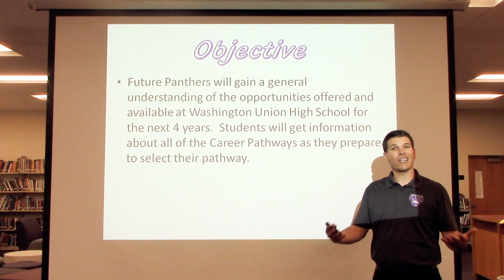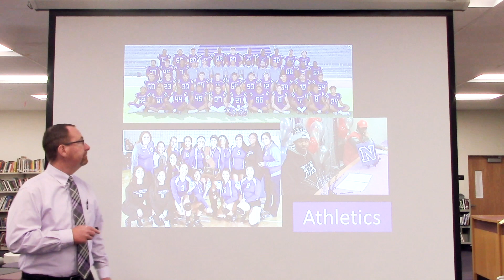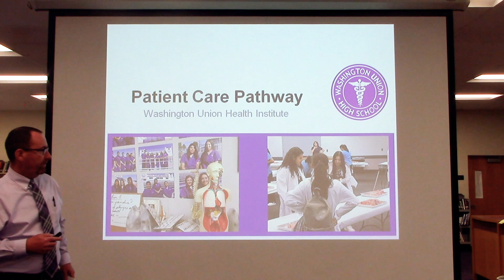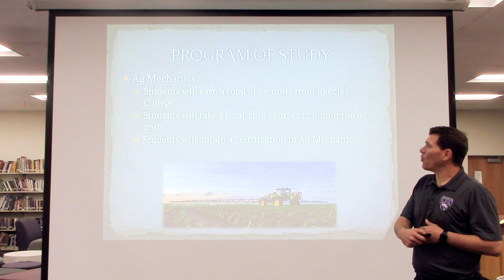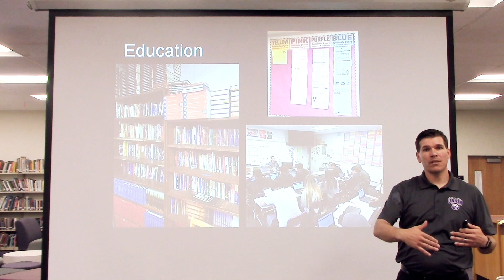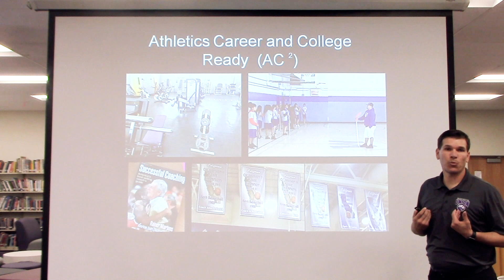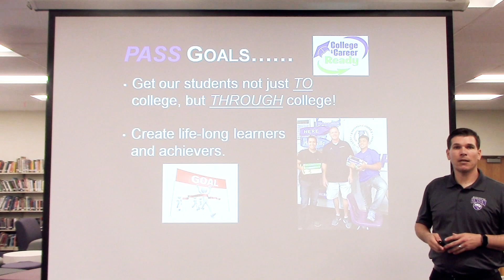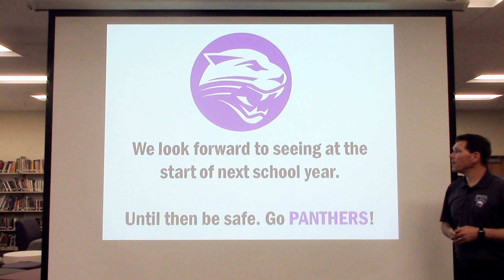2020 8th Grade Pathway Presentation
Washington Union High School - 2020 8th Grade Pathway Presentation